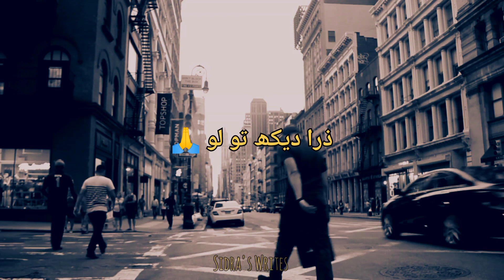Zara Dekh To Lo | Sad Whatsapp Status 🥺 | Deep Lines 💔 | Heart Touching Sad Poetry 💔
Topic :  Zara Dekh To Lo | Sad Whatsapp Status 🥺 | Deep Lines 💔 | Heart Touching Sad Poetry 💔

sad whatsapp status shayari
sad shayari status
sad love status in hindi
sad dp shayari
hindi shayari status
matlabi duniya statussad poetry in urdu
sad shayari urdu, allama iqbal shayari in urdu
allama iqbal poetry in english
shayad jaun elia
jaun elia rekhta
allama iqbal ke sher
mirza ghalib sad poetry
udas shayari
dukhi poetry
sad poetry sms in urdu 2 lines
udas poetry
funny love poems
ghalib shayari hindi
mirza ghalib poetry in urdu 2 lines
poetry on eyes by ghalib
mirza ghalib poetry in urdu
urdu shayari on life by ghalib
mirza ghalib shayari on love

ghalib ki shayari in urdu
ghalib poetry on love
ghalib sad poetry
ghalib famous shayari
ghalib poetry in urdu 2 lines
ghalib romantic shayari
ghalib best poetry in urdu
jaun elia
murshad shayari
ahmed faraz
qawali nusrat
sanson ki mala
qawali nusrat fateh ali khan
jon elia poetry
rahat ali
english love shayari
romantic shayari in english
2 line urdu poetry romantic sms
love shayari in urdu for girlfriend
best love poetry in urdu
romantic poetry in urdu for lovers sms love poetry in urdu
sad love shayari pakistani shayari
poetry about pakistan in urdu
whatsapp urdu poetry group link pakistan
pakistani shero shayari
shayari on pakistan in urdu
urdu poetry whatsapp group link pakistan
poetry whatsapp group link pakistan
pakistani love shayari
shero shayari pakistani
whatsapp poetry group link join pakistan molana tariq jameel
tarikh jameel bayan
tariq jameel sahab ka bayan shayari
sad shayari
attitude shayari
dosti shayari
love shayari in hindi
motivational shayari

2 line love status in english
2 line status in english
life quotes in english for whatsapp dp
best english status
sad life status in english
whatsapp dp quotes in english
english dp for whatsapp
whatsapp about lines in english attitude
sad about for whatsapp in english
whatsapp caption english